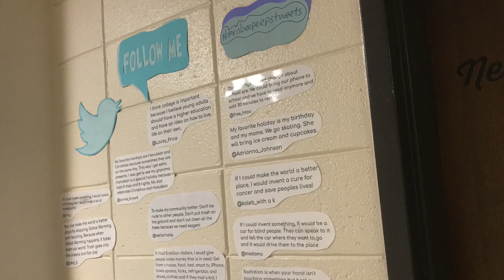Vlog #24 Been A While: New School! (teacher Vlog)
New school, new lessons, new beginnings.